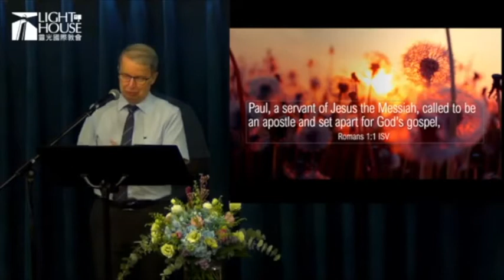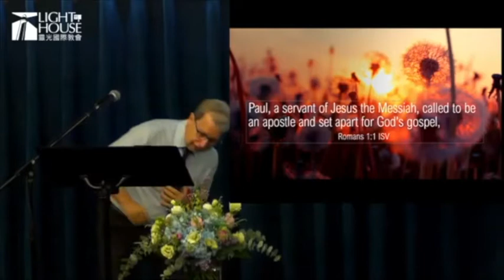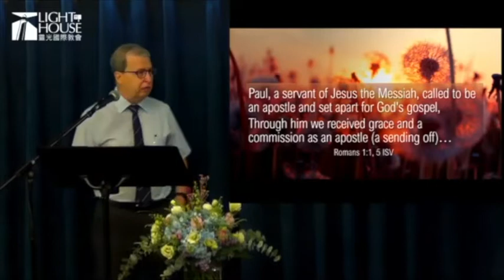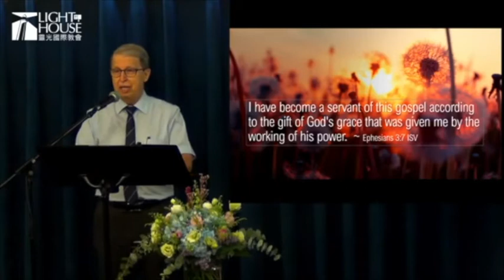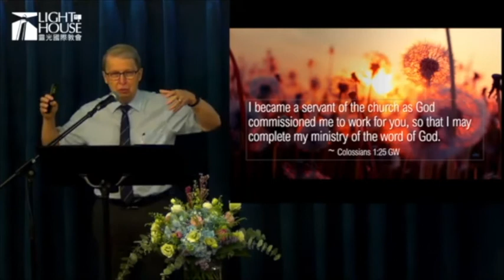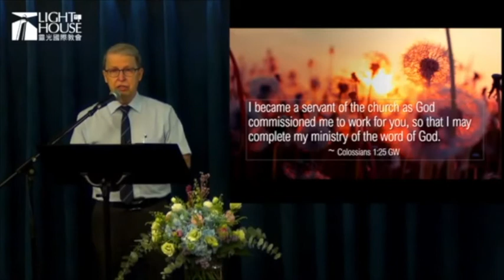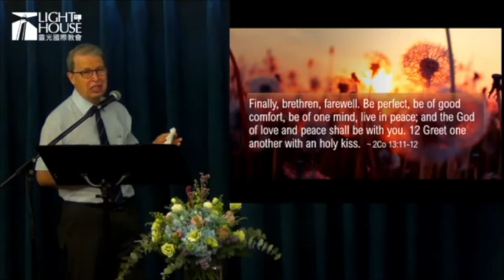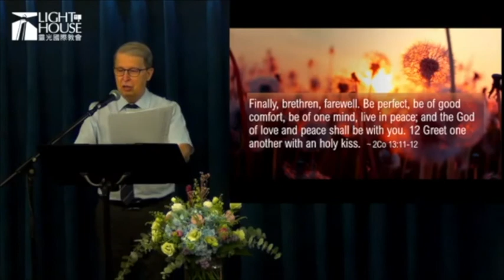Called by God (2 August 2020)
Sermon by: Pastor Rene Lussier on August 2, 2020